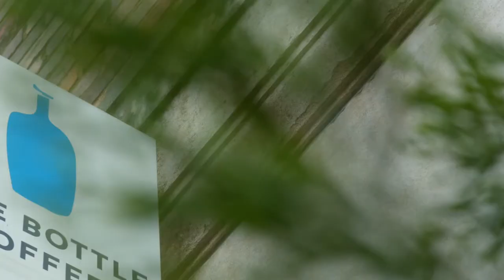18 East 12th Street 2A - Greenwich Village, NYC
18 East 12th Street 2A - Greenwich Village, NYC - Web ID: 21166610 Web ID: 21176267

Listing Details
Greenwich Village, NYC
Rental

Info & Amenities
Rooms: 3.0
Bedrooms: 1
Bathrooms: 1.0
Washer and dryer: Yes
Period: Post-War
Built: 1910
Building Type: Elevator
Doorman: Yes
Attended lobby: Yes
Laundry in building: Floor
Pets allowed: Yes

Jay K. Overbye,  Licensed Associate Real Estate Broker
Office: 831 Broadway

Matthew Maycock,  Licensed Real Estate Salesperson
Office: 831 Broadway

Alex Fortmeyer
Office: 831 Broadway